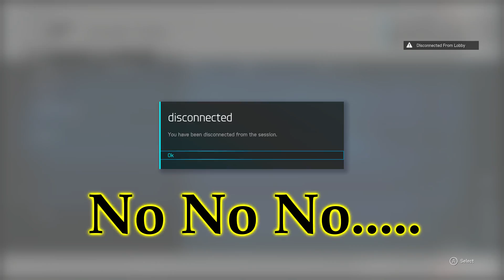Forza 6 BTCC Round 5 Race 2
Forza Motorsport Sunday Night Racing League UK , Forza 6 BTCC round 5 race 2 from Hockenheimring short. Recorded live as i raced on the night.

Sadly a mass technical failure caused most to loose connection to the Turn10 game servers.